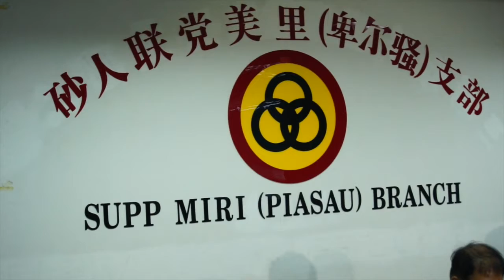Dato Sebastian Ting- Questionair